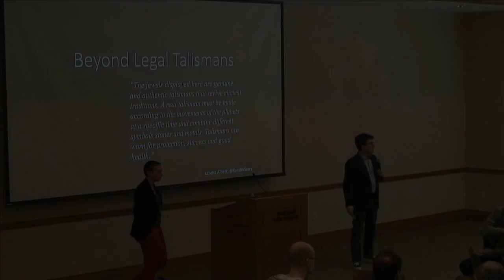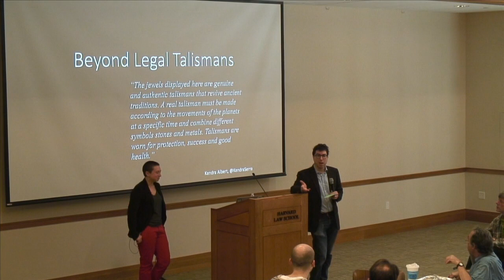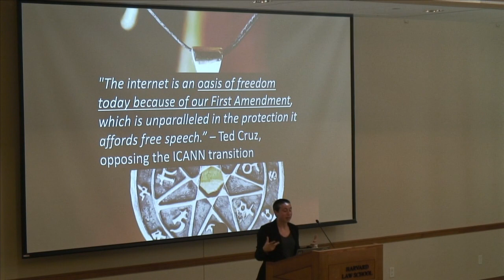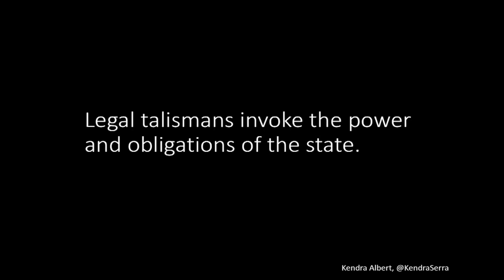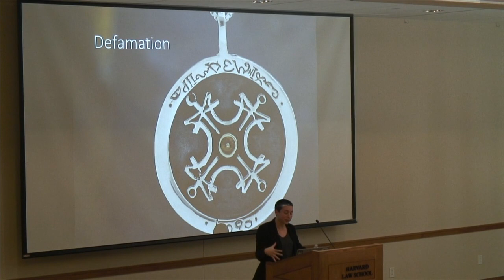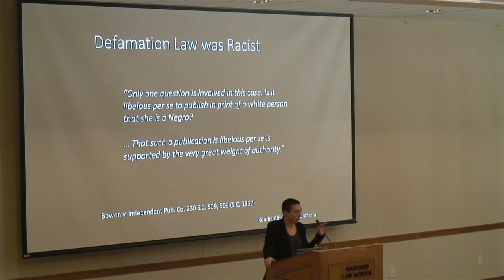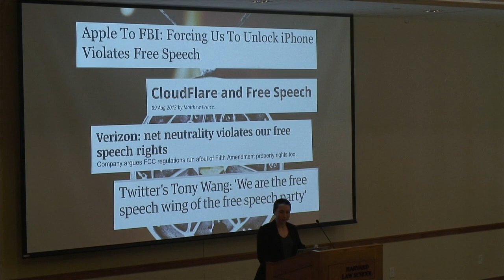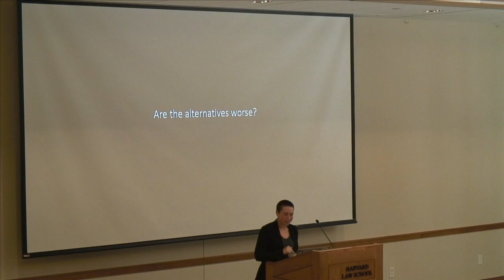Kendra Albert: Beyond Legal Talismans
How do we reconcile the reality of online life with the legal meaning of those terms? What do we lose when we try to adapt words torn from centuries-old American jurisprudence to online spaces? In this talk, Kendra Albert explores how introducing legal terms of art invoked for their weight but often divorced from law, known as “legal talismans,” impacts online platforms and how we can move beyond legalities to systems that are more considerate of all users.